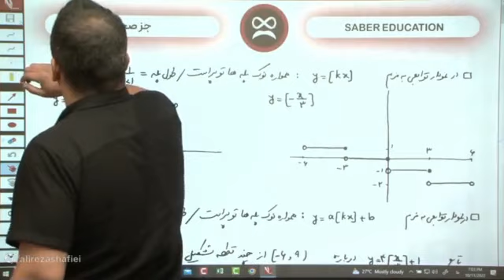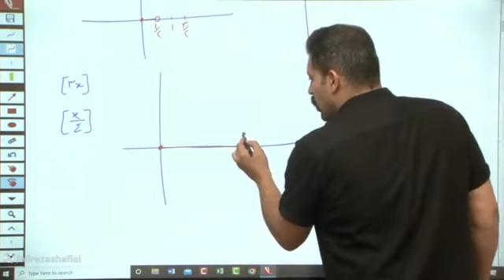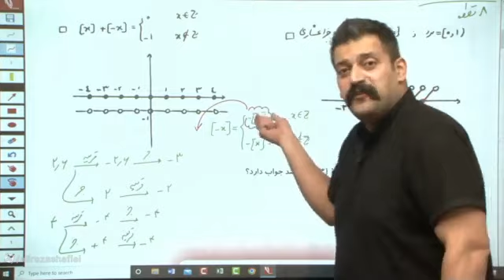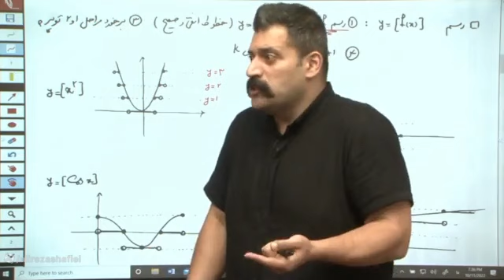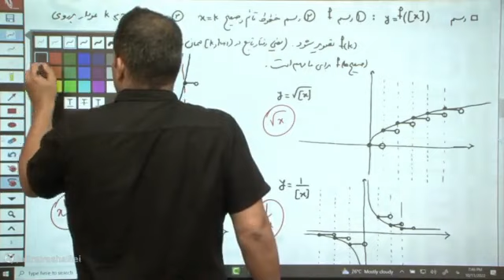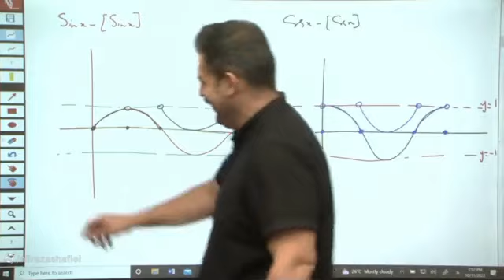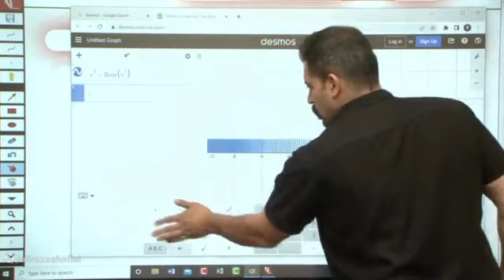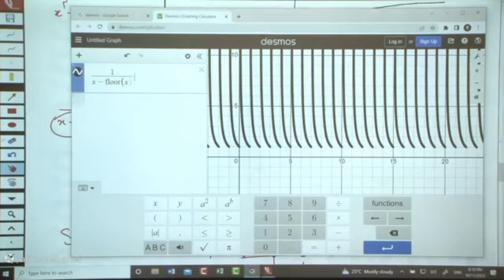Fire Risk Assessment Requirements for Businesses in the United Kingdom